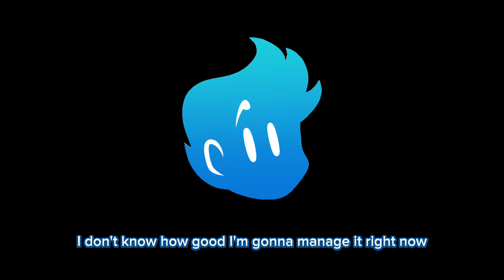I have a discord now (link in desc)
icon art by @CELLAREANIMATIONS